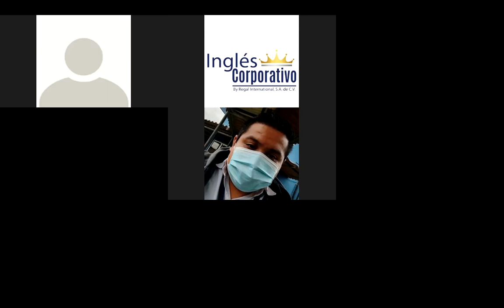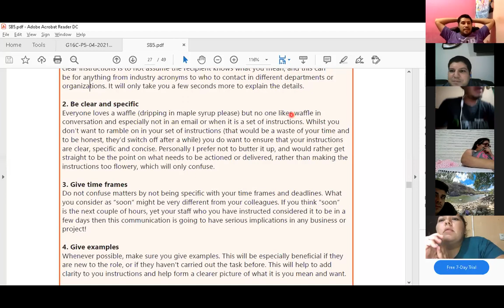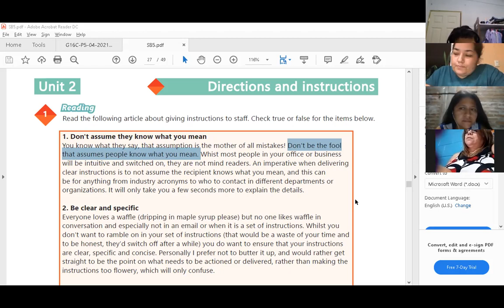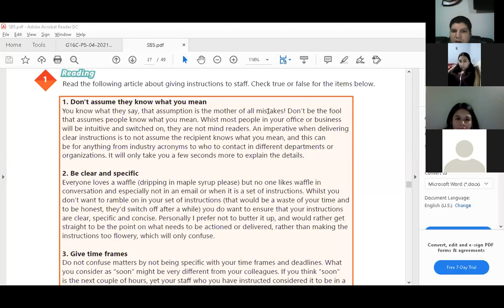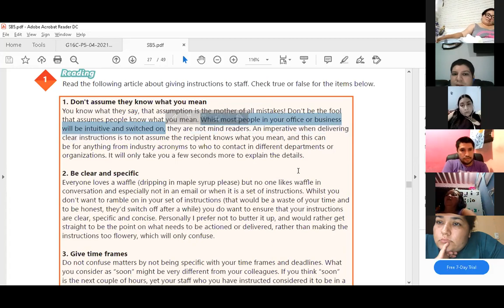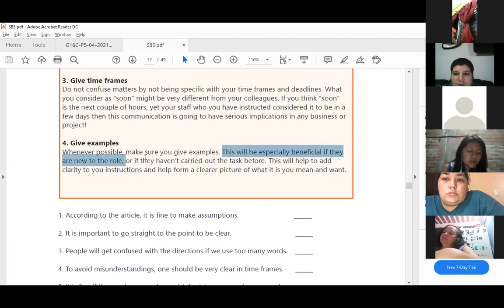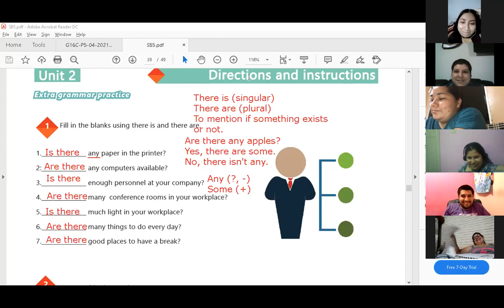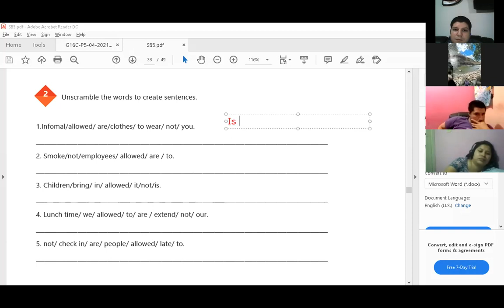Ingles Corporativo-Videoconferencia #10 Review of unit 2 and practice.